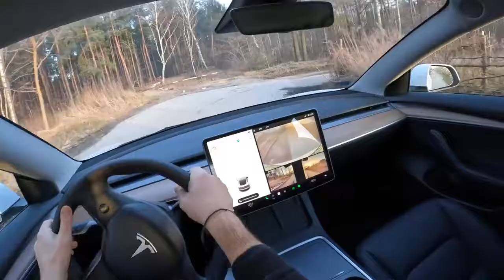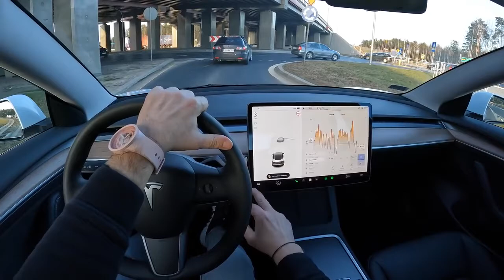2022 Tesla Model 3 Long Range Dual Motor 490HP 0 100 POV Test Drive Joe Black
Car: Tesla Model 3 Long Range Dual Motor 490HP 2022
0:00 Intro
0:19 Walk-around and interior
1:00 Casual driving
2:20 Bumpy road
3:00 Casual driving
5:40 Highway
7:30 Casual driving
9:03 Acceleration
9:20 Casual driving
14:15 Engine view

Engine: electric
Power: 366 kW/490 hp
Transmission: speed automatic
Traction: AWD (All-Wheel Drive)

Acceleration (0–100 km/h): 4,4 s.
Acceleration Joe (0–100 km/h): 4,6 s.

Total Range: 877 km
Weight: 1900 Kg
Cargo Space: 602 Liter
Model: 2022
Base Price: 39.940 EUR

Driver: Joe Black
Video: GoPro Hero 10 Black / Sony a6300 + Sigma 16mm f1.4
Audio: Zoom H2n (recorder) & Roland CS-10EM (binaural microphones)
Edit: MacBook Pro / Final cut Pro X